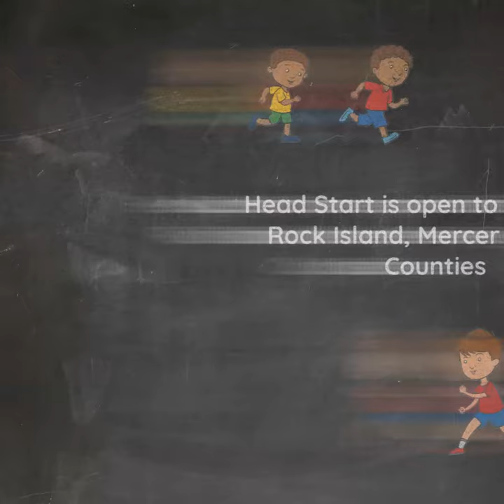Head Start Enrollment short 2022